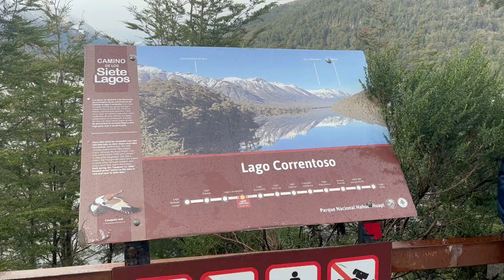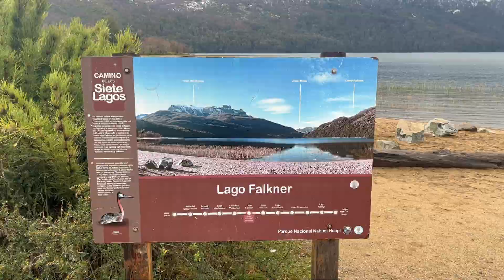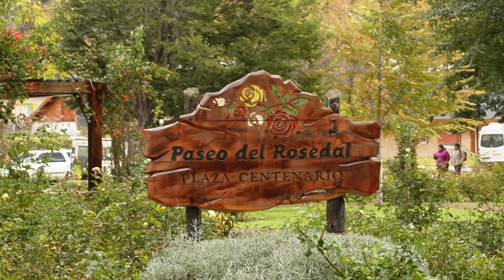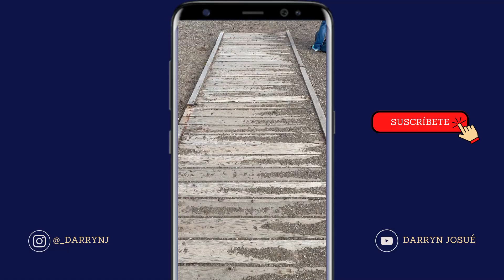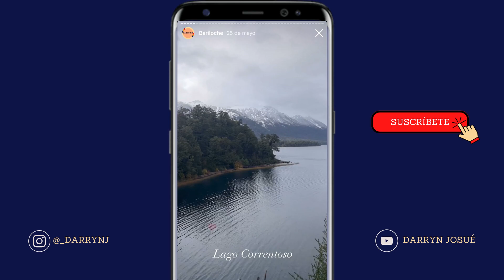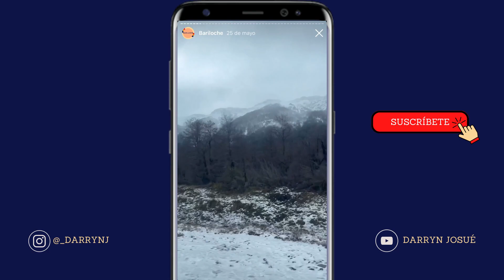¡SAN MARTIN DE LOS ANDES! Un recorrido espectacular por la ruta de los 7 lagos con paisajes otoñales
¡Prepárate para embarcarte en una emocionante aventura en Bariloche! En esta ocasión, me dirijo al mágico pueblito de San Martín de los Andes a través de la increíble Ruta de los Siete Lagos, una experiencia espectacular que nos sumerge en hermosos paisajes otoñales.

Este viaje viaje comienza bordeando las orillas del fascinante Lago Nahuel Huapi, hasta llegar al acogedor pueblo de Villa La Angostura. Este encantador lugar nos da la bienvenida a una ruta espectacular, llena de lagos con vistas increíbles y majestuosas montañas cubiertas de nieve. Durante todo el camino, quedé maravillado por los impresionantes paisajes que ofrece la Patagonia argentina.

En cada parada, nuestra guía nos reveló cautivadoras historias y nos explicó el significado de los nombres de cada uno de los lagos que fuimos descubriendo: el cristalino Lago Espejo, el enérgico Correntoso, el imponente Falkner, el legendario Nahuel Huapi y el sereno Lacar. Cada uno de ellos posee características particulares que los hacen únicos. Sin duda, esta experiencia fue enriquecedora y nos permitió adentrarnos en la flora y fauna característica de la zona.

Al llegar al encantador pueblito de San Martín de los Andes, tuve la oportunidad de recorrer sus pintorescas calles y descubrir un poco de su historia. Este lugar es tan cautivador que realmente vale la pena quedarse unos días. Además, la amabilidad de su gente, siempre dedicada al turismo, hizo que nuestra estadía fuera simplemente espectacular.

¡Acompáñame en este emocionante recorrido lleno de aventuras en la majestuosa Patagonia argentina! Prepárate para vivir experiencias inolvidables en un entorno natural incomparable.

Para que tengas un poco de contexto te dejo mi primer vlog de mi visita a Bariloche donde recorremos sus calles, visitamos el centro civico y subimos a la base del cerro catedral donde conocimos la nieve

Tambien recorri Circuito Chico en bicicleta, una experiencia inolvidable donde podras ver los paisajes espectaculares que ofrece la Patagonia Argentina